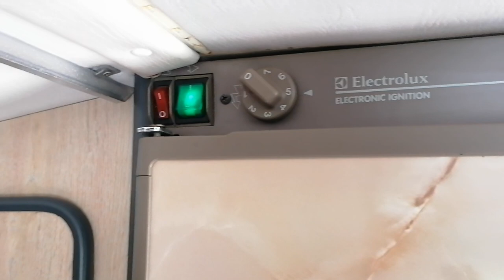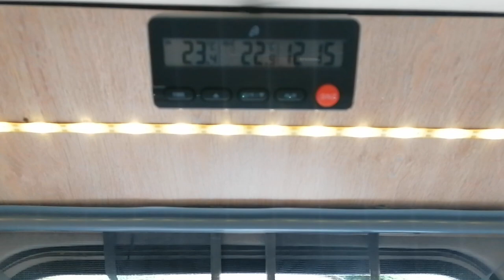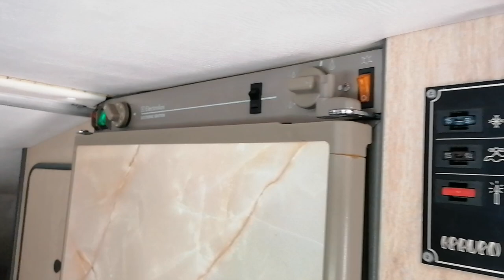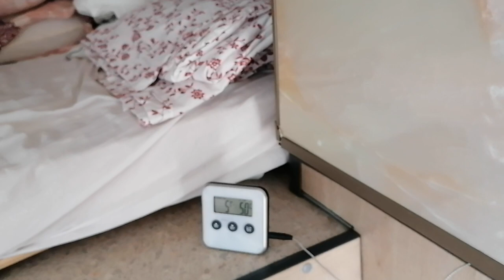Comment faire du froid simplement avec son frigo de camping-car !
Quelques astuces de base pour que votre réfrigérateur de camping car, van, caravane, cellule, camion... Puisse faire du froid même pas forte chaleur et au 12v

Surtout pour les trimixtes qui sont sensibles à la chaleur !!

Si jamais vous voulez par ailleurs installer un ventilateur, voici la vidéo qui en traite :